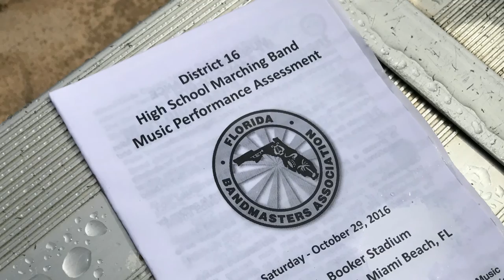Miami Coral Park High School - Band of Gold- Asylum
So proud of these kids. Great performance. Especially M, M and I.